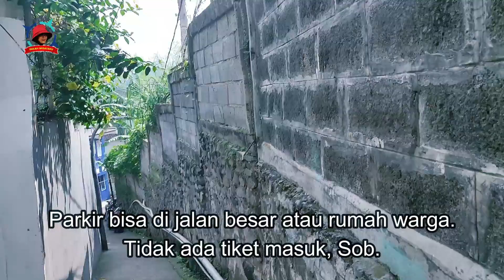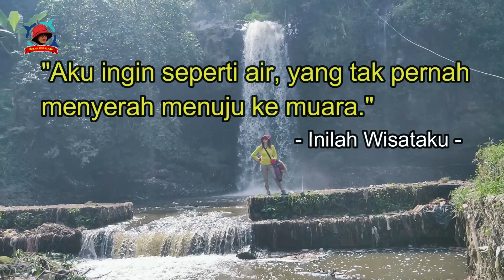CURUG SIGAY - AIR TERJUN TERSEMBUNYI DEKAT DAARUT TAUHIID KOTA BANDUNG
Curug Sigay ini berada di tengah pemukiman padat penduduk di Gegerkalong Girang, Kota Bandung. Lokasinya tak jauh dari Ponpes Daarut Tauhiid pimpinan AA Gim atau persis di belakang Universitas Pendidikan Indonesia (UPI) Bandung. Cukup indah meskipun airnya keruh dan banyak sampah. Bisa dimaklumi karena bukan tujuan wisata dan berada di tengah pemukiman yang banyak membuang limbah ke aliran sungai. Andai saja ada yang sadar akan indahnya curug ini, mungkin bisa dikelola dan menjadi destinasi wisata taman kota dengan sekaligus menata sungainya. Kata warga sekitar, TNI dan beberapa pihak sudah pernah menata curug ini, sayang belum maksimal. Utamanya akses dan penanganan sampah. Semoga segera terbentuk Pokdarwis. Mari berbagi keindahan. Hayu piknik, tong poho balik.